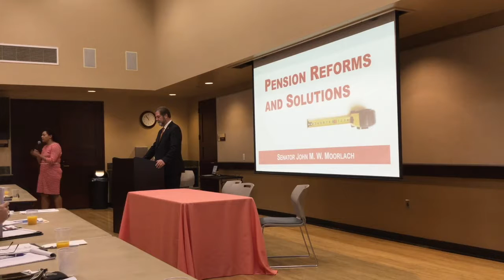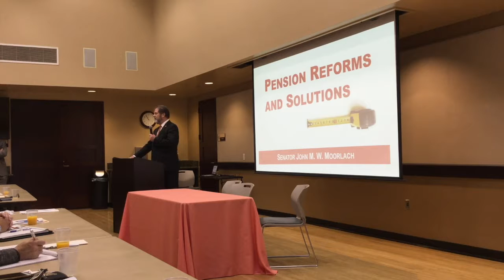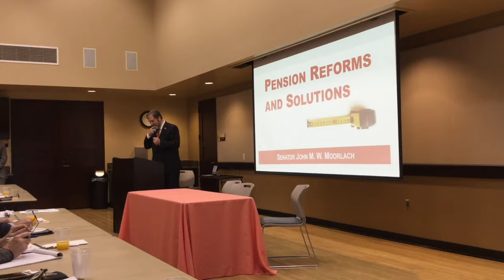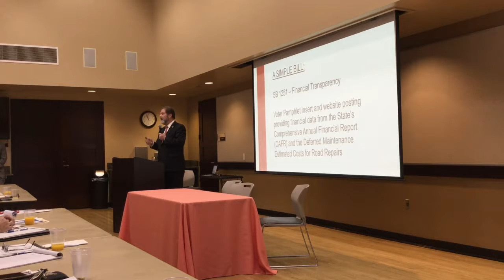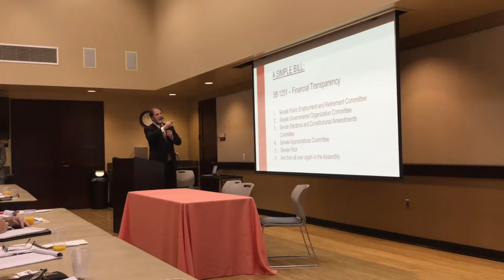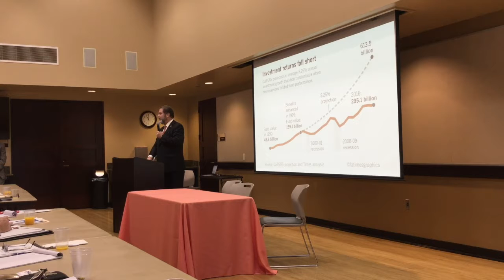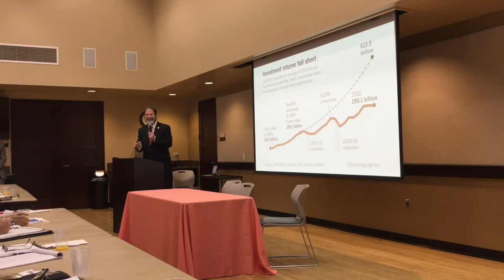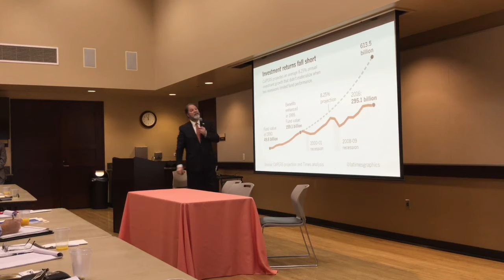ACC OC Pension Event Senator Moorlach